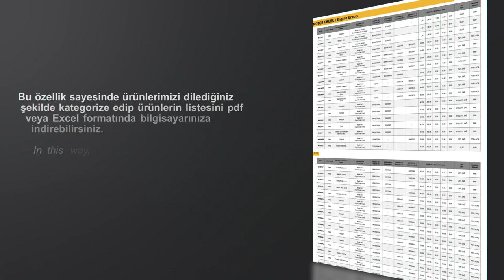Katalog oluşturma özelliği ile tanışın!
Web sitemizde yer alan katalog oluştur alanından segment, marka, model ve kullanım yeri detaylarından online pdf kataloğu oluşturabilirsiniz. Bu özellik sayesinde ürünlerimizi dilediğiniz şekilde kategorize edip ürünlerin listesini pdf veya Excel formatında bilgisayarınıza indirebilirsiniz.

You can create an online pdf catalogue with segment, brand, model and usage area details from the create catalogue section on our website. In this way, you can categorize our products as you wish and download the list of products to your computer in pdf or Excel format.